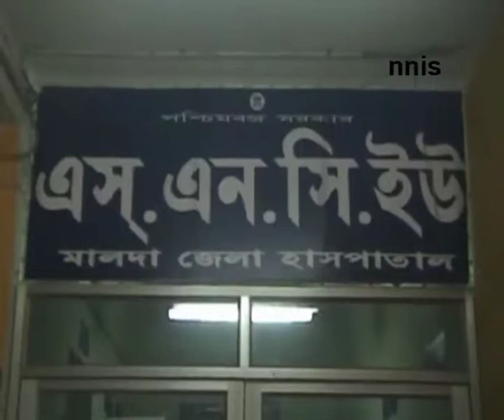25 Children Died In Malda Medical College Within 6 Days